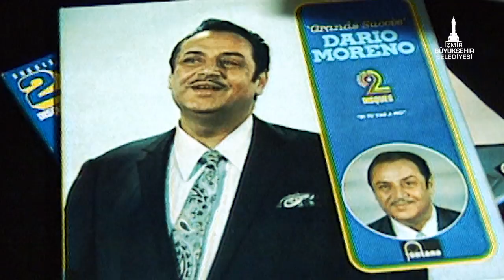Dario Moreno - Canım İzmir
Ölümünün 49. yıldönümünde Dario Moreno'yu saygıyla anıyor ve arıyoruz..

Dario Moreno'nun görüntüleri eşliğinde Canım İzmir şarkısı.
Keyifli seyirler canım İzmirli...